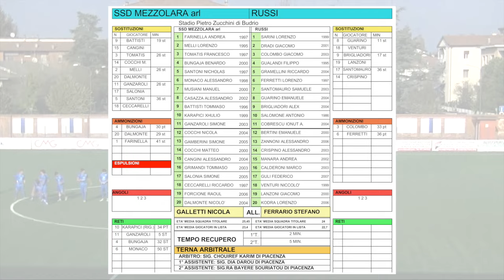Mezzolara - Russi: 4-0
Eccellenza 2024-25 - Girone B - 3 novembre 2024
MEZZOLARA: Farinella, Melli (26°st Dalmonte), Tomatis (26°st Cocchi M.), Bungaja, Santoni (36°st Ceccarelli), Monaco, Musiani, Casazza, Battisti (19°st Cangini), Karapici, Ganzaroli (26°st Salonia). A disposizione: Cocchi N., Gamberini, Grimandi, Forcione. Mister Galletti.
RUSSI: Sarini, Dradi, Colombo, Gualandi, Gramellini, Ferretti, Santomauro (36°st Crispino), Guarino (11°st Venturi), Brigliadori (17°st Lanzoni), Salomone, Cobrescu. A disposizione: Bertini, Zannoni, Manara, Calderoni, Guli, Kodra. Mister Ferrario.
Arbitro: Sig. Chouiref Karim Di Piacenza
Assistenti: Sig. Dia Darou di Piacenza, Sig.Ra Bayere Souriatou di Piacenza
Marcatori: Karapici (M) su rigore 34°pt, Ganzaroli (M) 5°st, Bungaja (M) 32°st, Monaco (M) 50°st.
Ammoniti: Bungaja (M), Dalmonte (M), Farinella (M), Colombo (R), Ferretti (R).
Angoli: 3-3
Recupero: PT 2 minuti - ST 5 minuti